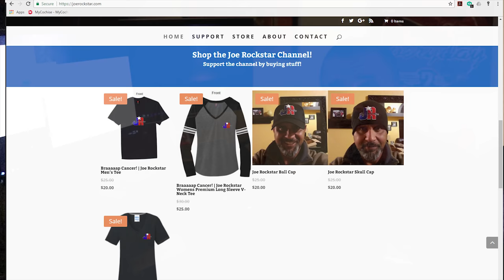Rough Rider 100 Highlights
There just isn't ever enough time! I am working like a dog to get all the footage from this weekend sorted out. For now, here is a little teaser of what's to come in the next race video. Thanks to everyone that bought a hat or shirt at the race!
Thanks especially to My Patreons for supporting the channel with their generous donations!